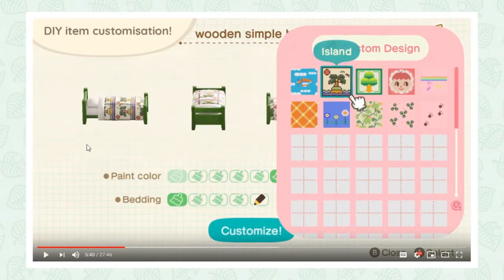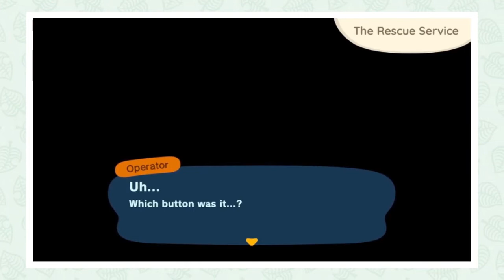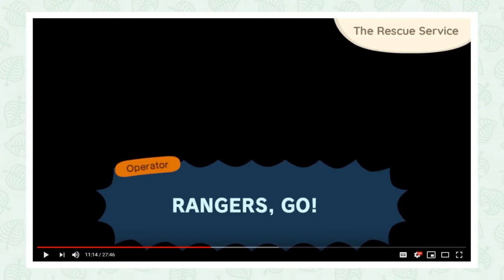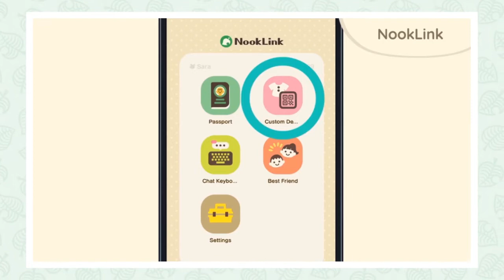I Wanna Talk About the Animal Crossing Direct Too!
I'm late to the party but... I just had to talk about it!!
This game is so promising! I hope I can get to play it on the channel when it's out! :D

The video includes spoilers from the direct!
I recommend giving the full direct a watch beforehand.
(The one I watch is the UK version)

Potential new favorite game?
- YES?!